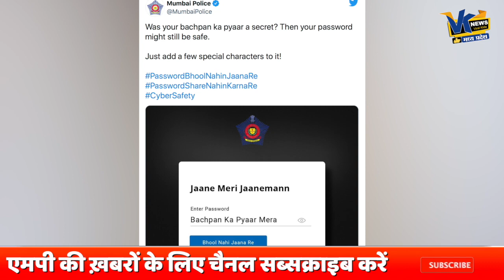सहदेव कें इस गानें नें इंटरनेट पर मचा दिया धमाल, हर कोई मिलनें को हो रहा है बेताब